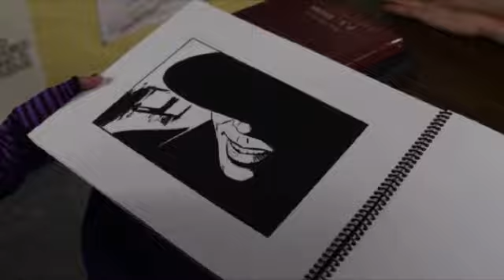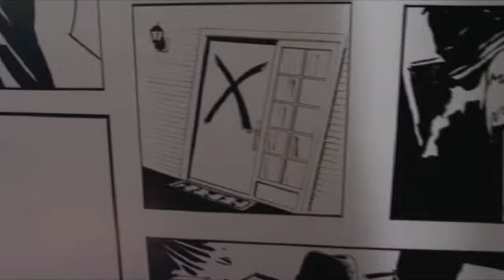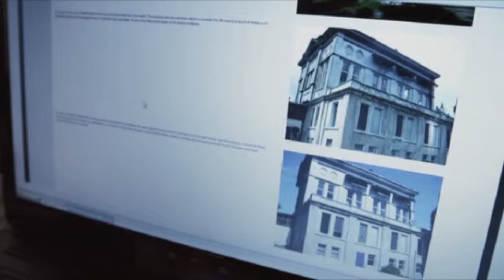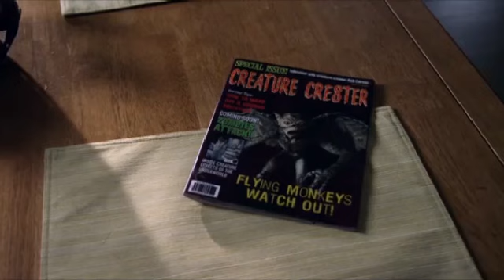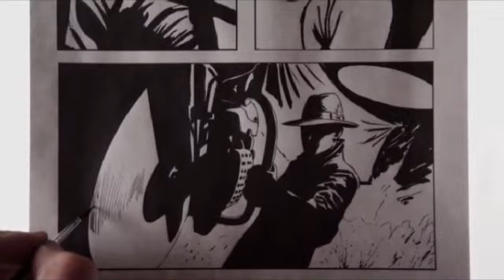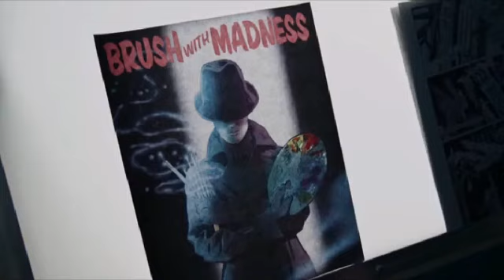The Haunting Hour | Brush with Madness Full Episode | S02 E06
Synopsis: Corey, a comic book nerd, gets yelled at by his favorite comic book artist, Allan Miller, at a convention. To get even, Corey steals Allan's brushes to make his own comics. Corey discovers the brushes can to turn the artwork into reality.

Show: The Haunting Hour
Episode: Brush with Madness